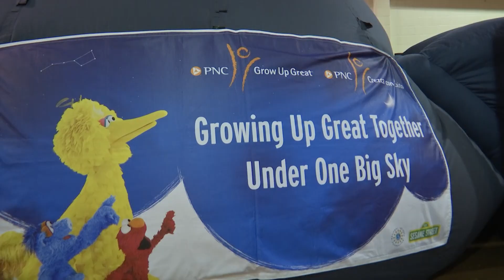WATCH: Sesame Street planetarium gets kids excited about learning